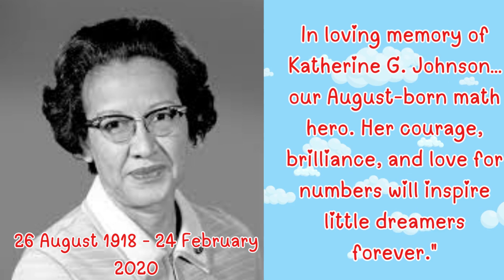Katherine .G.Johnson | Story for Kids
Join us in this fun, animated tribute to Katherine G. Johnson—the brilliant mathematician whose extraordinary math skills helped NASA send astronauts to the moon! Born on August 26, Katherine broke barriers in a time when many thought only boys could do math or science. This toddler-friendly, interactive video celebrates her life and legacy with playful counting, space fun, and an extra special August birthday shout-out.

⭐ What you’ll learn:
- How Katherine used math to guide space missions (Mercury, Apollo 11!)
- Why she’s a math genius and a hero for kids everywhere
- Simple counting and geometry fun inspired by her real-life story

Learning Concepts:
This video includes early arithmetic - counting steps, measuring trajectories, and celebrating how math helps us explore space.

Why It Matters:
Katherine’s adventure teaches boys and girls that everyone can shine in math and science, no matter who you are or when you were born. Perfect for parents, educators, and families looking for fun STEM content!

Set your little ones on a starry math adventure—starting this August!